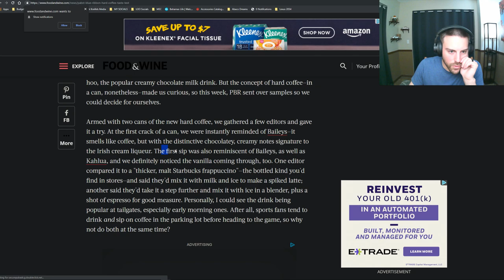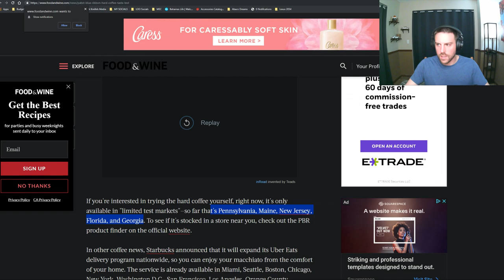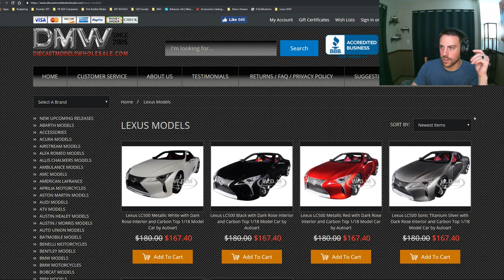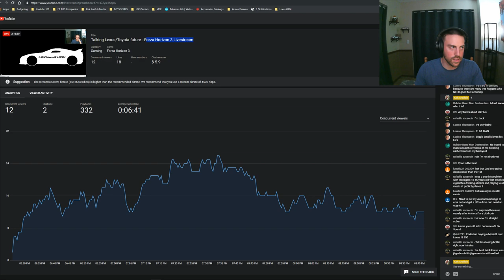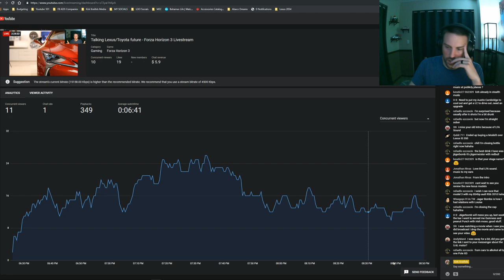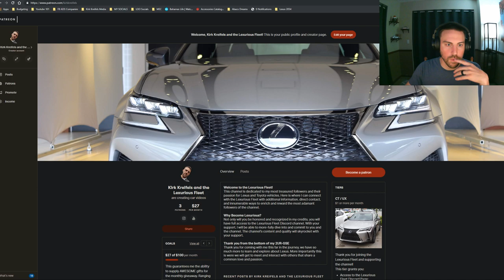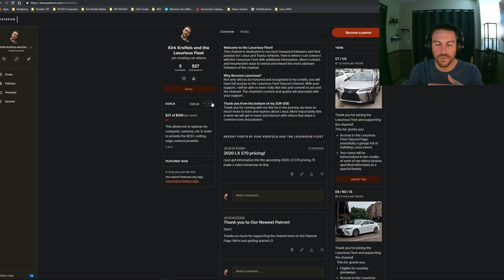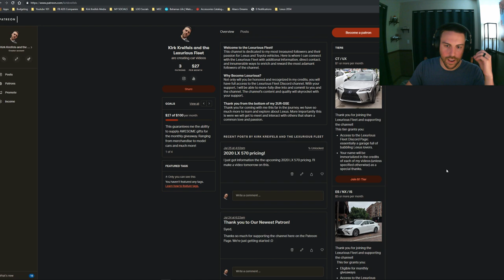Talking Lexus/Toyota future - Forza Horizon 3 Livestream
During this stream we discuss various models of Lexus and Toyota vehicles and the future for the brands and automotive industry.